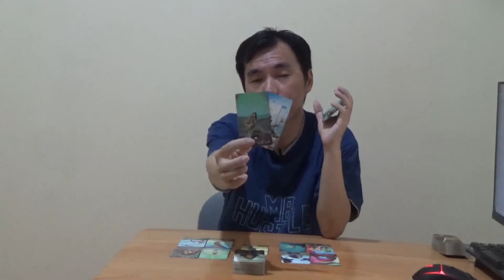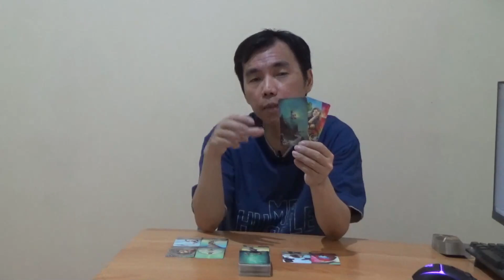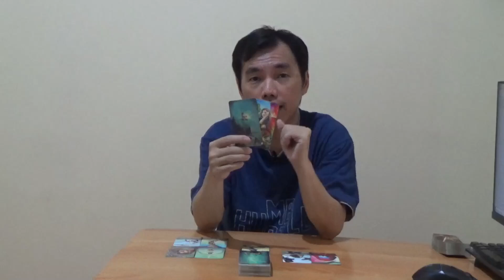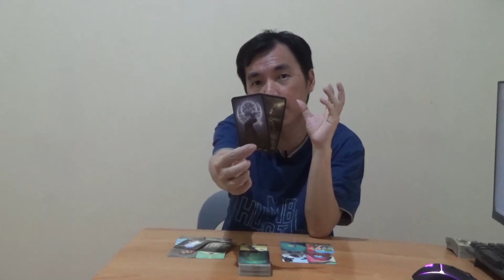Zodiak Gemini 22 - 28 Agustus 2022